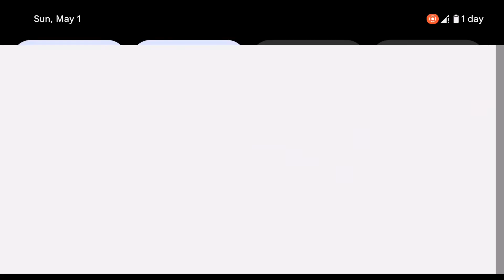Kerala Bus Driving Simulator 🇮🇳